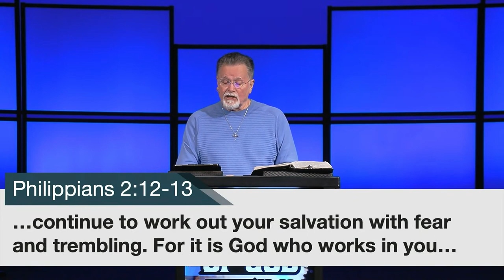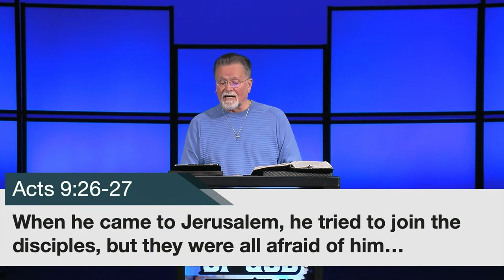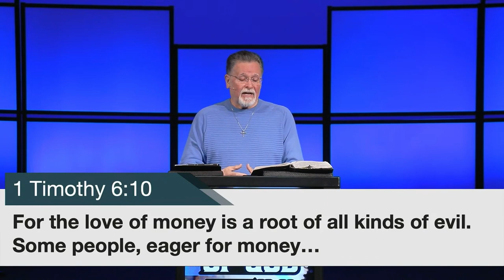Acts 11:22-30 | He Saw The Grace Of God | 10.1.2023